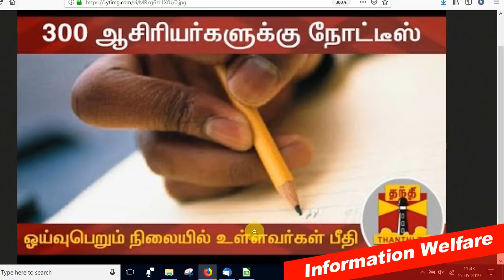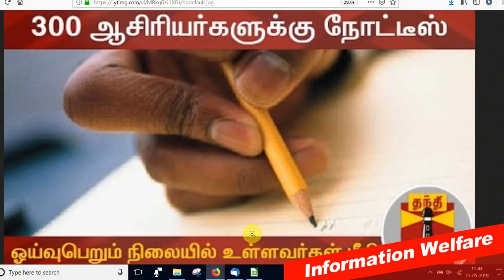300 ஆசிரியர்களுக்கு நோட்டீஸ்! கல்வித்துறை அதிரடி நடவடிக்கை! அதிர்ச்சியில் ஆசிரியர்கள்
விடைத்தாள் திருத்தத்தில் முறைகேடு: 300 ஆசிரியர்களுக்கு நோட்டீஸ்